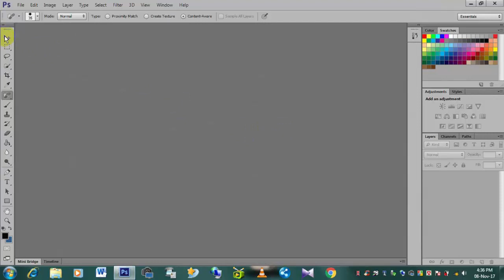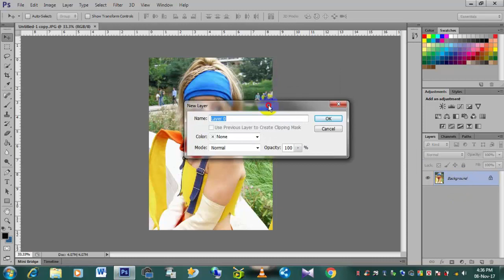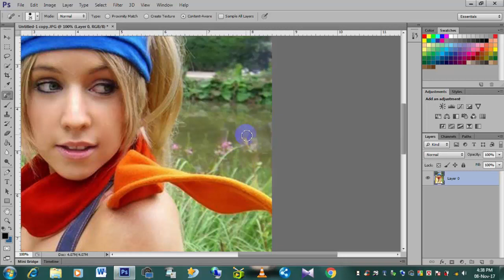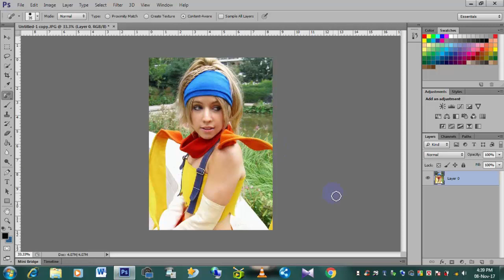How to Remove Anything from a Photo in Photoshop in Bangla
Tutorial Photoshop CS - How to Remove people and objects from a photo.

We have all taken photos that were close to perfect except for some object in the background. If given the chance it is always better to remove that object in person, it will take much less
time than doing it in Photoshop and will look more natural.Sometimes however that is not an option; either you didn't see it or were not able to move it.

Tutorial Photoshop CS bangla - How to remove unwanted people and objects from a photo using the patch tool, the quick mask tool and the clone stamp tool.